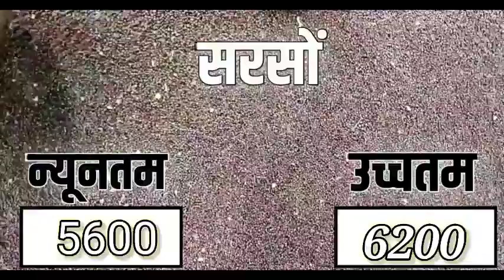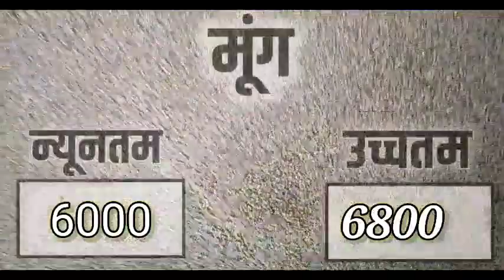आज 26 दिसंबर 2022 के सभी फसलों के कोटा भामाशाह मंडी भाव |kota mandi bhav today 26 December 2022